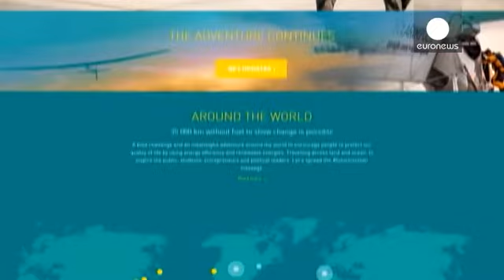Solar Impulse atterra a Phoenix, in Arizona. Prossima tappa: New York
Il velivolo a energia solare, Solar Impulse, è atterrato nella serata di lunedì a Phoenix, in Arizona. Questa decima tappa del suo giro del mondo ha visto Solar Impulse, pilotato dallo svizzero André Borschberg, volare per 1.200 km da Mountain View, in California, per 16 ore, sorvolando il deserto di Mojave.